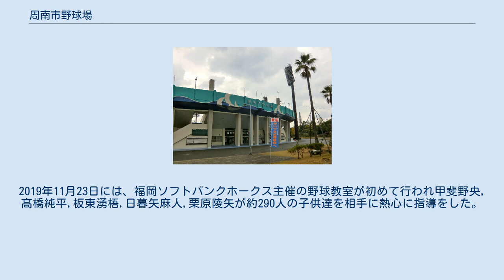周南市野球場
周南市野球場（しゅうなんし やきゅうじょう）は、山口県周南市の周南緑地内にある野球場。
愛称は津田恒実メモリアルスタジアム。
施設は周南市が所有し、周南市体育協会が指定管理者として運営管理を行っている。
 1971年6月、旧徳山市の周南緑地運動公園敷地内に「徳山市野球場」として完成した。
2003年に新南陽市、熊毛町、鹿野町と合併し周南市となったことに伴い、現名称に改称した。
 外野のスコアボードの彼方には石油化学コンビナートの煙突が林立しており、工業都市・周南を象徴する風景が垣間見える。
高校野球、中国地区大学野球連盟、社会人野球などの公式戦が毎年行われており、特に毎年ゴールデンウィークには社会人のJABA徳山大会が行われるなど、県内アマチュア野球の中心球場として機能している。
 かつて旧徳山市には徳山市営毛利球場（1948年完成）があった。
旧毛利藩邸の跡地に建設されたもので、球場正面には毛利邸の門がそのまま残された印象的な造りだったが、老朽化に伴う閉鎖に伴い、新たに整備されたのが本野球場である。
なお、1971年5月16日に閉鎖された毛利球場の跡地は、ボウリング場などの「モウリプラザ」を経て、徳山市文化会館（現・周南市文化会館）の建設用地となった。
 2011年10月のおいでませ！山口国体を前に大規模な整備が行われた。
これにより、公認野球規則の両翼100m、中堅122mを確保したほか、車椅子席や多目的トイレの整備、エレベーターの設置などのバリアフリー化が行われた。
それまでパネル式だったスコアボードは、映像表示可能なフルカラーLED方式となった（山口県内の野球場では初）。
 広島東洋カープの投手として活躍した津田恒実が合併前の新南陽市出身であり、2012年に野球殿堂顕彰競技者となったことから、周南市では津田の功績を讃え、周南市野球場について、津田に因んだ愛称を新たに付与することをこの程決定し、新たな施設整備に付随する関連補正予算を2012年9月の周南市議会に提案。
そして公募の結果、同年12月14日に球場の愛称が「津田恒実メモリアルスタジアム」と決定した。
翌2013年3月10日の広島対DeNAのオープン戦開催時に命名セレモニーが行なわれた。
2019年11月23日には、福岡ソフトバンクホークス主催の野球教室が初めて行われ甲斐野央,髙橋純平,板東湧梧,日暮矢麻人,栗原陵矢が約290人の子供達を相手に熱心に指導をした。